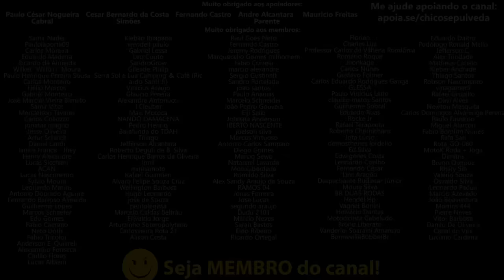Bajaj é a única que consegue MANTER PREÇO UNIFORME em todo o Brasil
🔹Faça uma doação em Bitcoin ou Ethereum:
BTC: bc1ql5esj3ctne5gv9mqg54j4gsns280fpu3jfxqjm
ETH: 0x16be8dc1D7f74c1CB2AA2e02089EA5f5fd168bc3